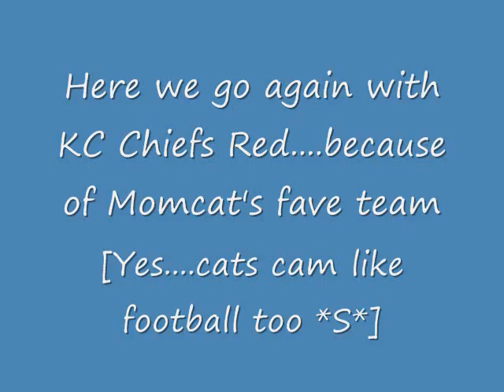For a couple friends and Supporting KC Chiefs Red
For the most part, this one is because of a little message to two friends of mine [both who are really cool friends. and my other friends too!], as well as the fact that I am supporting Rachel my oldest cat's fave team...the Kansas City Chiefs who are having a rough time of it right now. Yes the diet is still holding [a little message to one person that if and when this is who is waiting *S*] .and the alternate haircolor in this is 4/27. So there is a Red and Gold theme going as well. :)